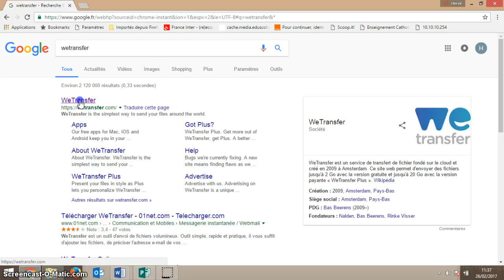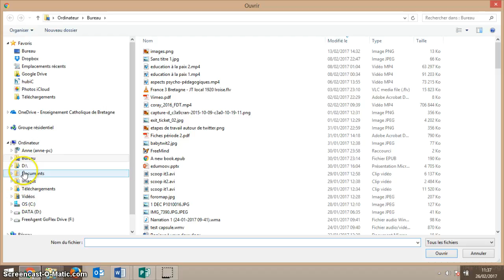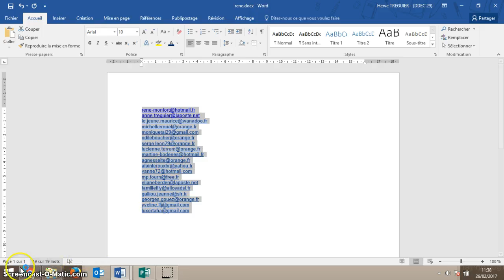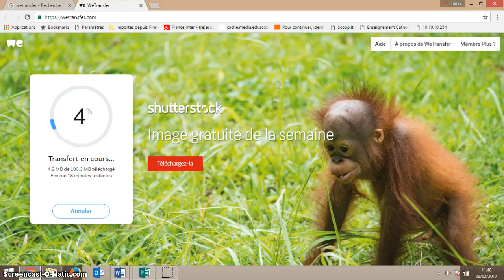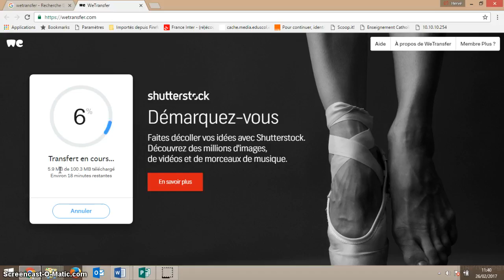comment utiliser wetransfer